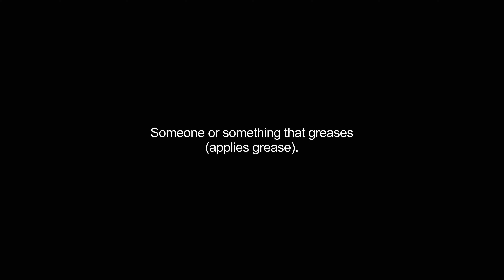greaser video Dictionary meaning and pronunciation